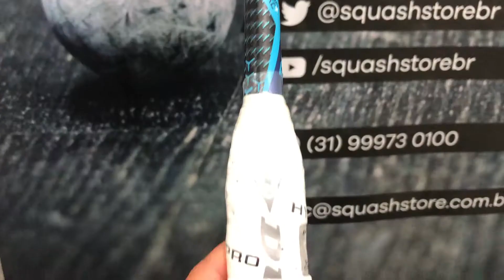Dunlop Hyperfibre+ Evolution Pro